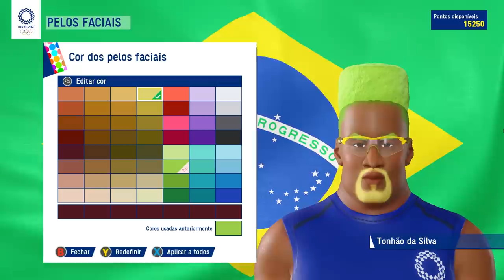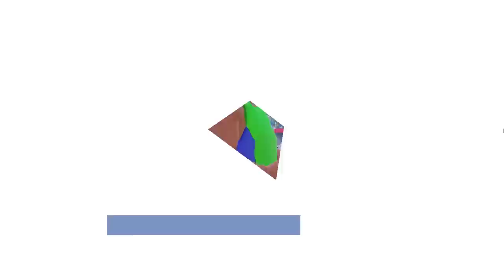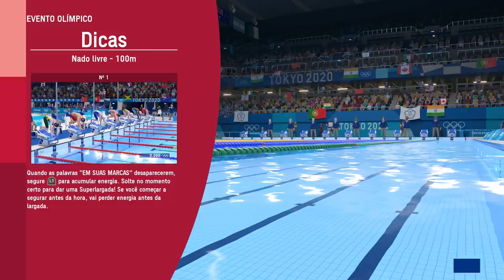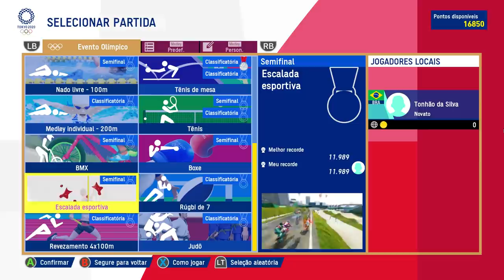TONHÃO NAS OLÍMPIADAS TOKYO 2020 ! - *físico de atleta* - #01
Fala pessoal, bora assistir TONHÃO NAS OLÍMPIADAS TOKYO 2020 ! - *físico de atleta* - #01